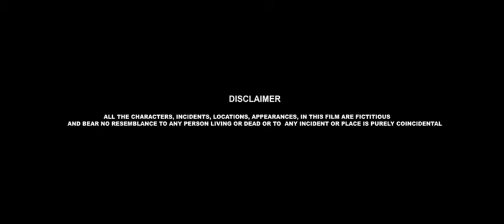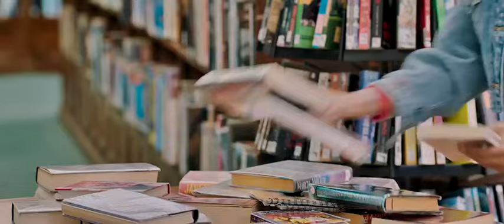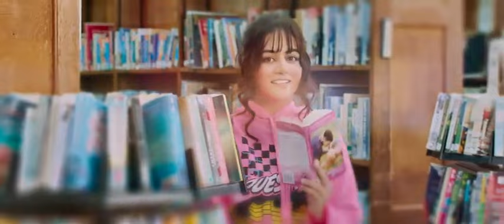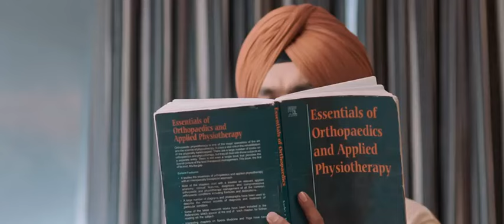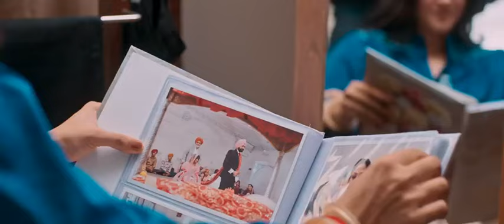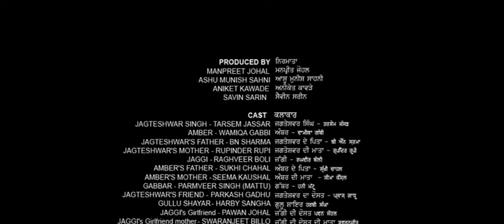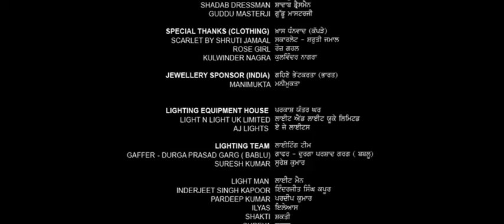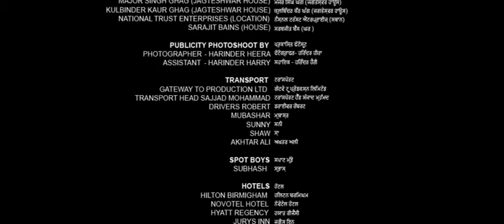new Punjabi movie galwakdi tarsemjassar Full movie